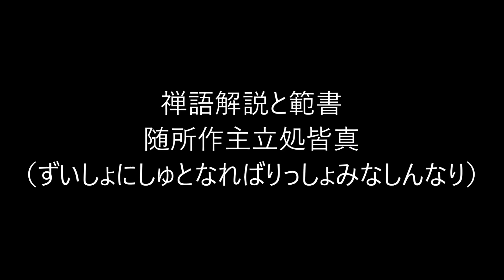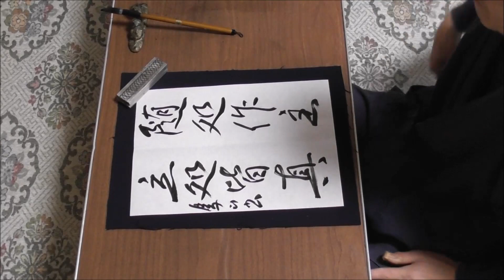田村季山先生による禅語解説と範書「随所作主立処皆真」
本日は「随所作主立処皆真（ずいしょにしゅとなればりっしょみなしんなり）」です。